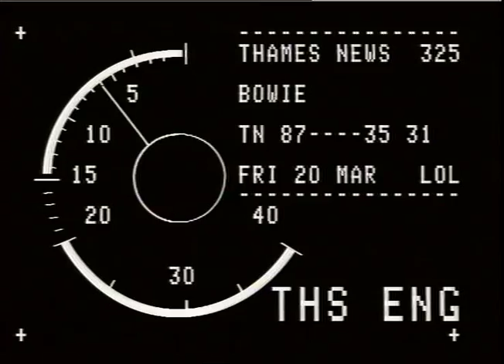David Bowie Absolute Beginners Live Performance | Thames News Archive Footage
David Bowie Absolute Beginners performance live in 1987.

News today of the death of David Bowie January 10, 2016.

ABSOLUTE BEGINERS  - FILM CLIP_x000D_
THAMES NEWS. 20.3.87.DAVID BOWIE, ROCK STAR, IN WEST END TODAY, RE WORLD TOUR & ADVICE ON AIDS. _x000D_
LUNCH. 87/17/30 AFT. 35/31. PM. 7/31._x000D_
Gvs. Clip,'Absolute Beginners' PALACE/VIRGIN MAT._x000D_
20 secs. FREE._x000D_
CHRISTOPHER RAINBOW._x000D_